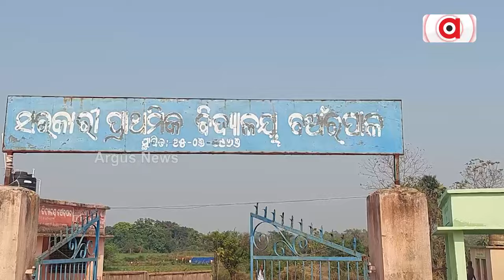ଚିନ୍ତାରେ ତରଭୁଜ ଚାଷୀ || Watermelon Farmers Issues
ଅଦିନିଆ ବର୍ଷା, ଭାଙ୍ଗି ଦେଇଛି ତରଭୁଜ ଚାଷୀଙ୍କ ମେରୁଦଣ୍ଡ । ଲକ୍ଷ ଲକ୍ଷ୍ୟ ଟଙ୍କା ଖର୍ଚ୍ଚ କରି ତରଭୁଜ ଚାଷ କରିଥିବା ଚାଷୀ ଏବେ କେମିତି ସୁଝିବ କରଜ ଟଙ୍କା, ଏହାକୁ ନେଇ ଚିନ୍ତାରେ ଚାଷୀ ।